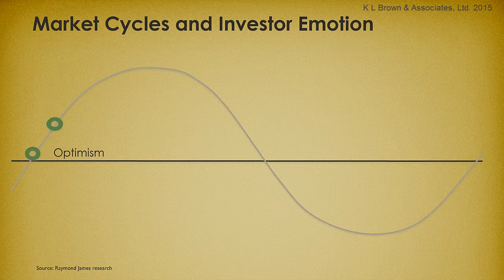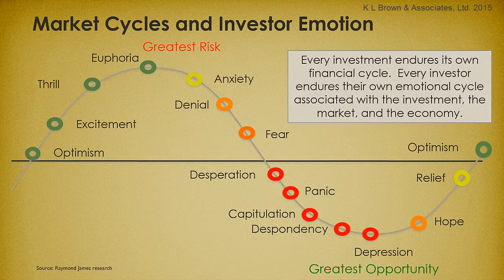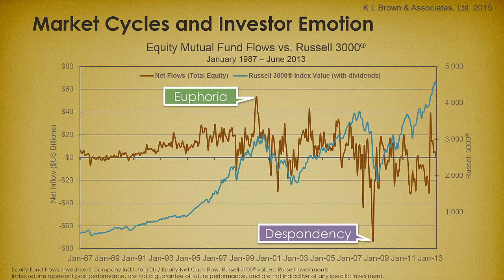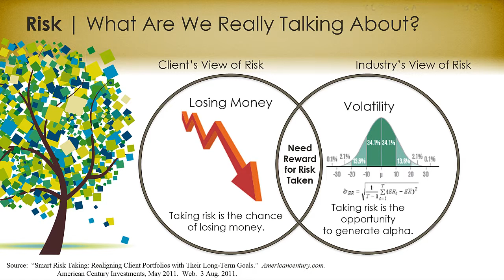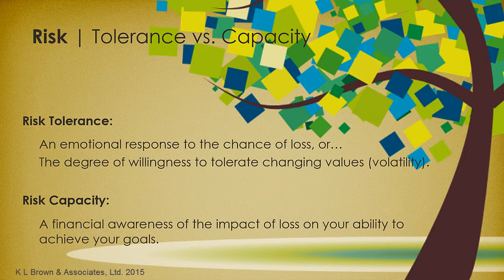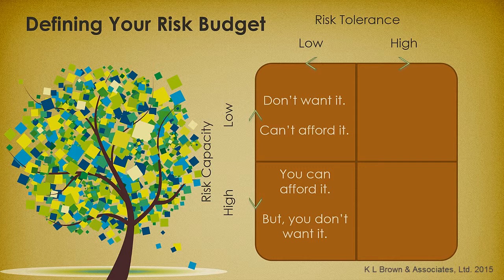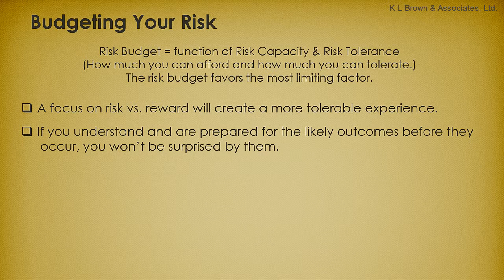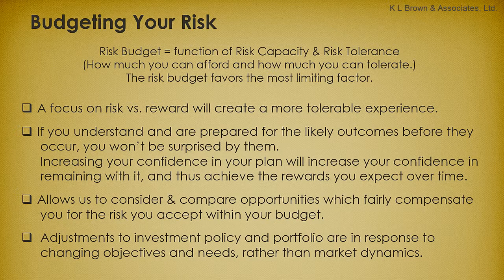Risk Budgeting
A Risk Budget, in order to be useful in financial planning and portfolio construction and management  must address more than risk tolerance. Tolerance alone is an emotional reaction to risk. It must also address risk capacity which is a financial measurement of ability endure risk .  The two  factors together combine the language of risk .  Watch to find out more.